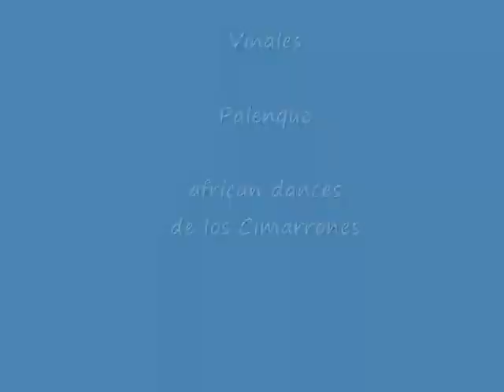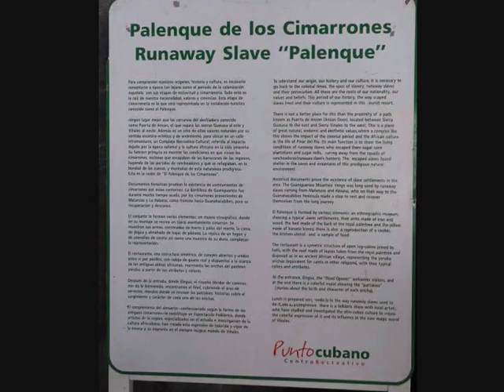Vinales, Palenque, african dances and fire eater of Cimarrones - my roundtheworld 2014 696